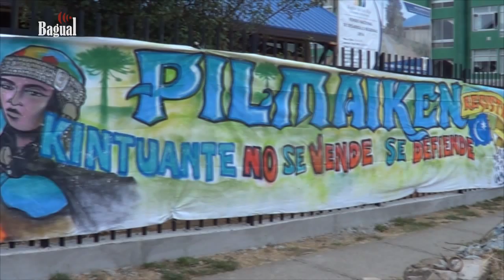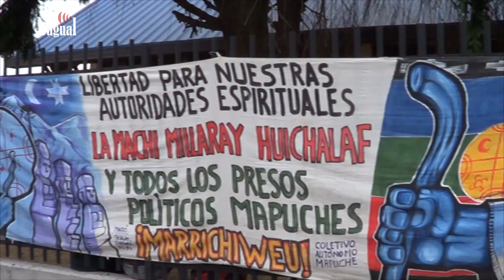Tokata hip hop en apoyo a las Comunidad Mapuche en resistencia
este sábado 28 de febrero se realizó una Tokata Hip Hop en apoyo a las Comunidades Mapuche en resistencia. Principalmente se pretende entregar apoyo a la comunidad Michillanca ubicada en el sector costero de Los Molinos , de esta forma aportar en el fortalecimiento de las comunidades que se encuentran levantándose en la Región de los Ríos y a la reconstrucción del terreno recuperado de forma legítima en los molinos.